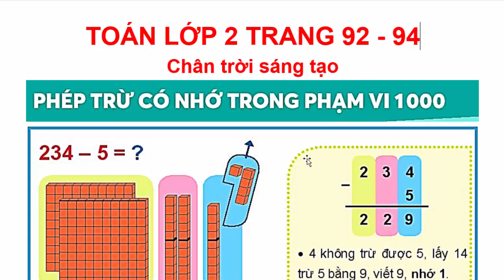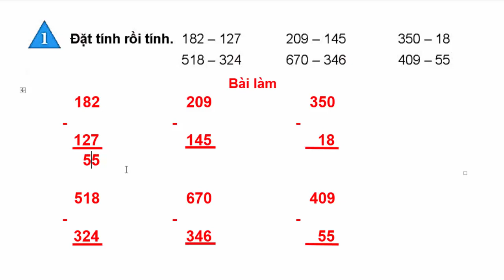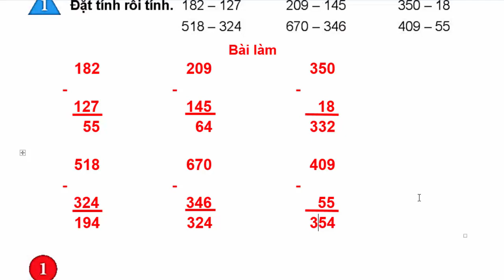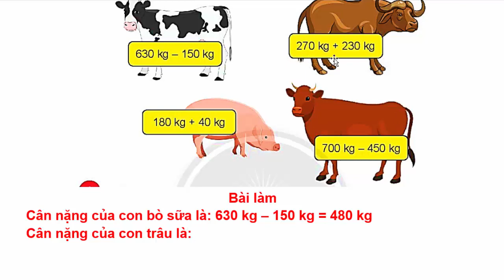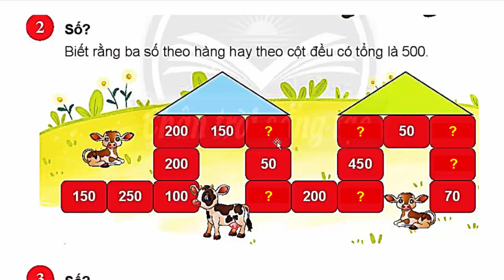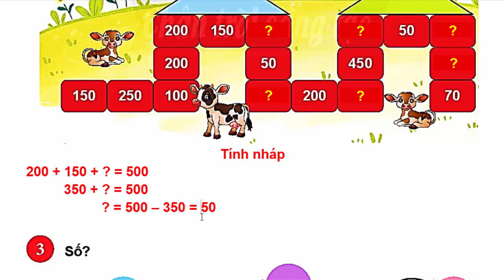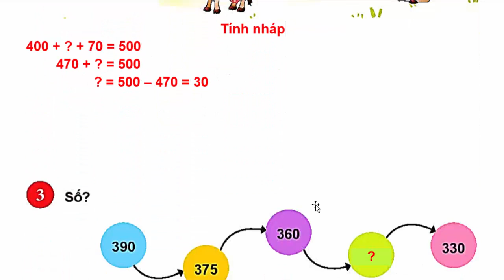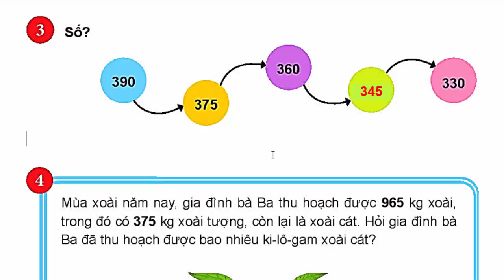Toán Lớp 2 Trang 92 - 94 | Phép Trừ Có Nhớ Trong Phạm Vi 1000 | Chân Trời Sáng Tạo